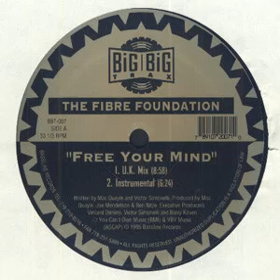Fibre Foundation - Free Your Mind (Instrumental) Big Big Trax records 1995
Fibre Foundation - Free Your Mind (Instrumental)
Big Big Trax records 1995